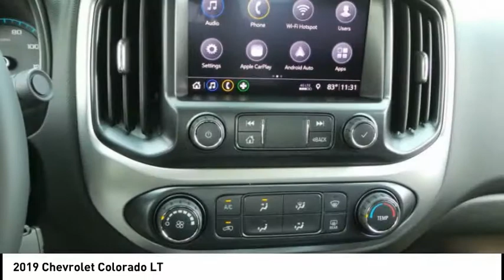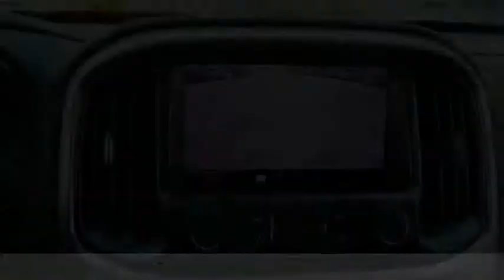2019 Chevrolet Colorado Rockford IL 19043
2019 Chevrolet Colorado LT

Looking for the right ? Today could be your lucky day. this 2019 Chevrolet Colorado could be yours.